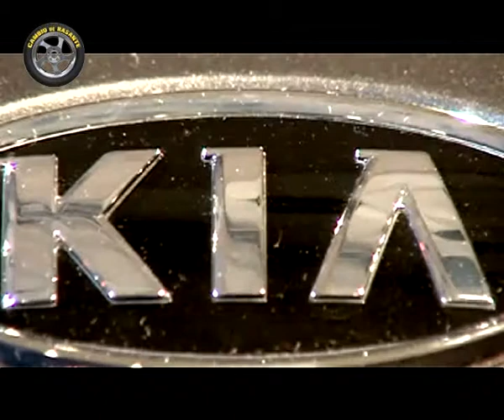17 PIEZA KIA